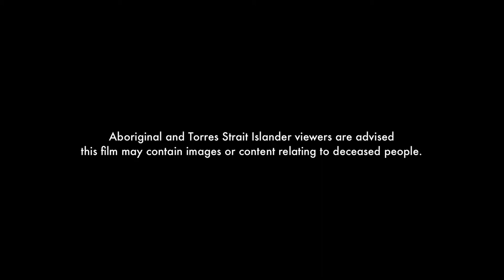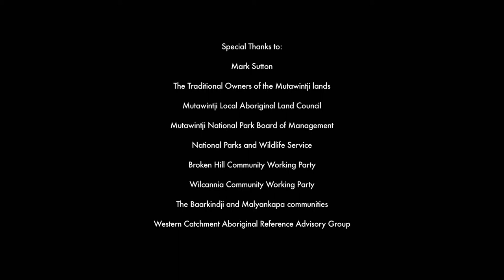Through Our Eyes - Understanding Mutawintji Rockart with Mark Sutton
Mark Sutton, a Malyankapa man from Western NSW explains the four types of rock art: engraved, painted, stenciled and printed; found at Mutawintji National Park and demonstrates how the artworks have many layers of meaning.